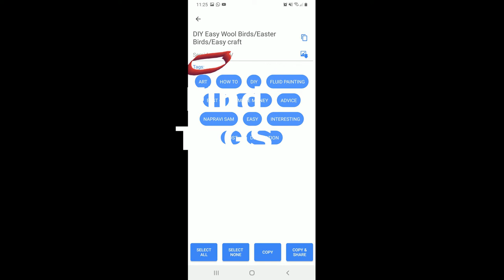How To Easy Tag Your YouTube Videos / Free App For Video Tags (UTag)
How to tag videos on youtube to get more views.

This app will help your videos get discovered and found on the search engines!
YouTube uses meta information like tags to rank your video.
Tags in your YouTube videos are really important.

I upload videos  that range from  tutorials, DIY, product reviews, my own work and more. My videos are all about lifestyle crafts and art ,business, travels & funny things .

Fluid painting
Abstract painting
Epoxy resin
Concrete in the Art and craft
Cards Mixed Media
Paper Crafts
Home Decor
Storage and Organization
Technique Tutorials
Homemade Gifts
Recipes
Business
Travels
Animals
Entertainment

how to tag youtube videos to rank higher,
how to tah youtube videos,
youtube tags for videos,
youtube tags,
youtube tag generator,
youtube SEO,
populat youtube tags,
how to properly tag your youtube video,
custom tags,
search engine optimization,
specific tags,
youtube app ,
tags app for youtube,
new youtuber,
small youtuber support,
youtuber support,
small youtuber,
creative youtuber,
small creative youtubers support 2020,
support 2020,
how to grow your channel,
small youtubers,
how to get more views on youtube,
small youtubers channel,
grow your youtube channel,
lets support each other,
small youtubers help each other,
how to tag video on youtube,
how to tag video on youtube app,